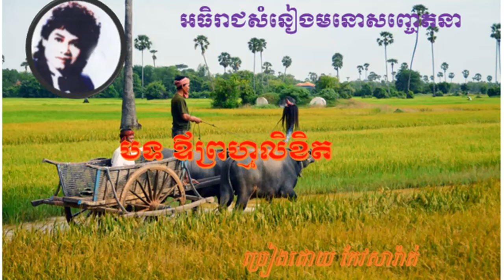Keo Sarath,Keo Sarath song, Khmer old song, ឪព្រហ្មលិខិត, កែវសារ៉ាត់, ចំរៀងកែវសារ៉ាត់,